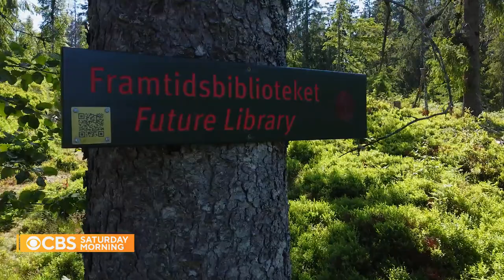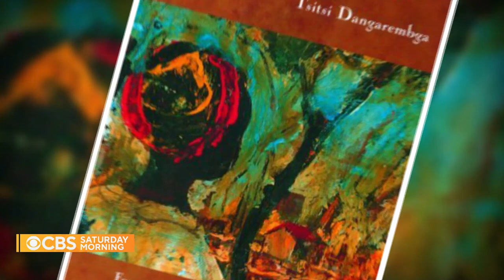Time capsule library expedition in Norway seeks to leave hope for future generation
Each year for 100 years, prominent authors will place an unread manuscript in a time capsule at a library in Norway. The cultural project won’t be completed until the year 2114, and seeks to leave hope and optimism for future generations.